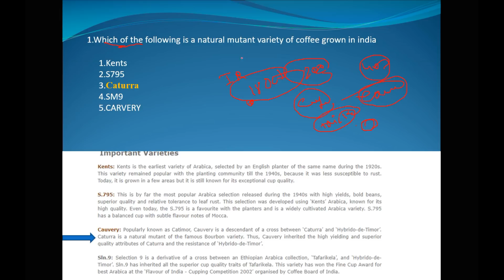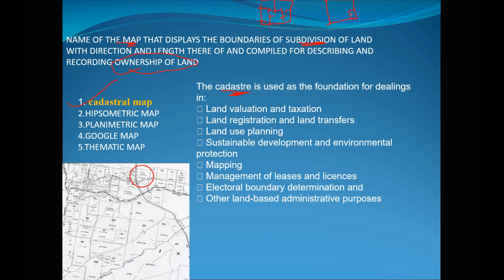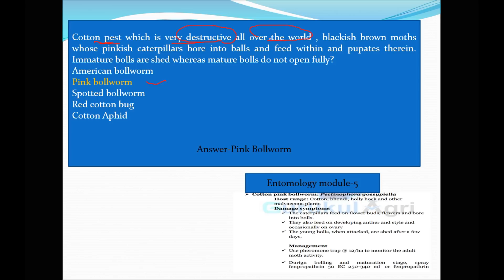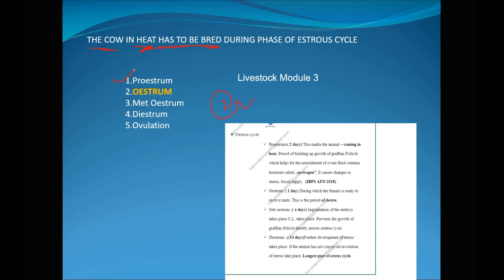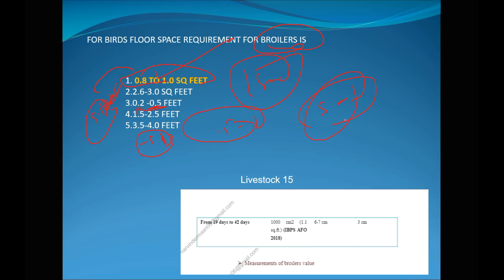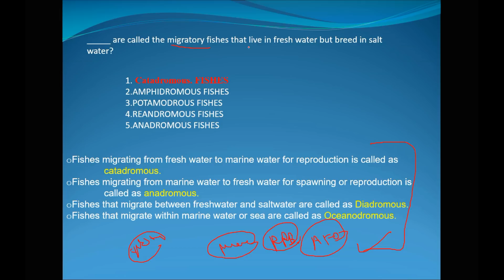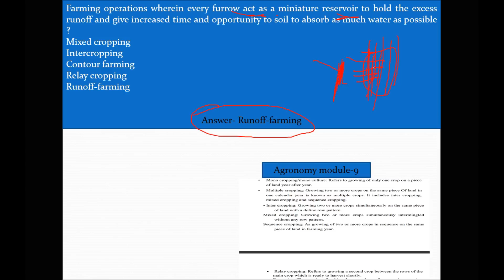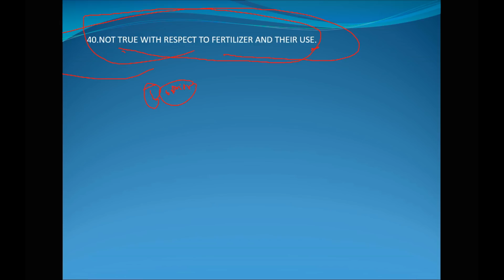Aspirant RRB SO Scale 2 Paper decoded by GurukulAgri.Watch the Complete Analysis Here (18 oct 2020)